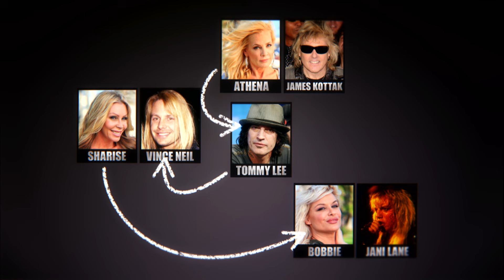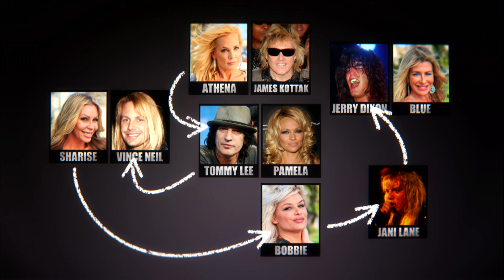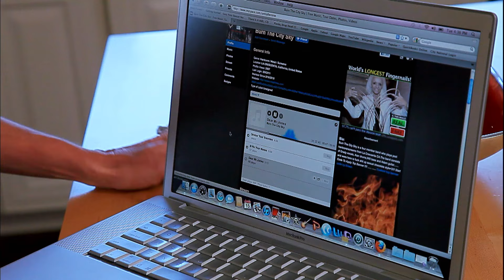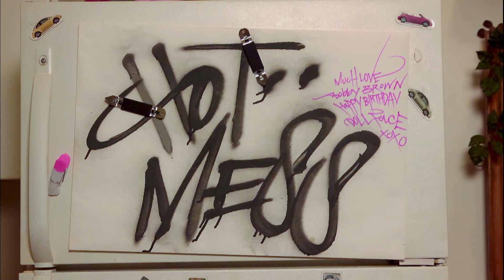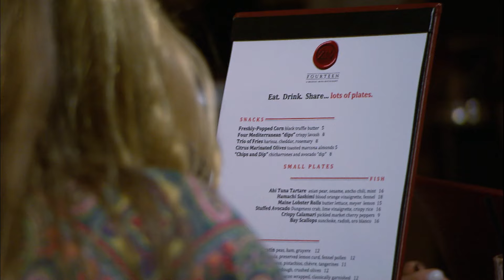Ex-Wives of Rock S01E01 - "Meet the Ex-Wives!"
Imagine being young and beautiful, with VIP access to the best clubs, the best restaurants, and the best resorts.  You’re the life of the wildest parties, pursued by famous rockstars who shower you with everything from diamonds to Ferraris. Your every material need is taken care of (and then some), and all you have to do for this is be young and impossibly beautiful. Now - imagine what life is like after all that is gone, and you’re not so young (and maybe not so beautiful either).   For most of us it might be a sad thought, but for Athena, Sharise, Bobbie, and Blue - it’s their reality.  Say hello to the Ex-Wives of Rock, a pack of cougars who have a slightly different idea of “regular life” than the rest of us.